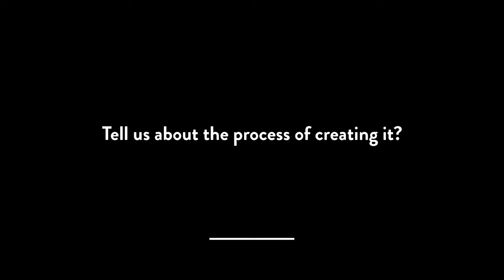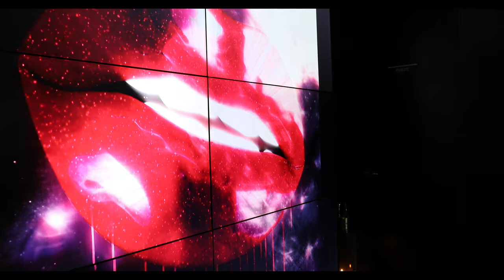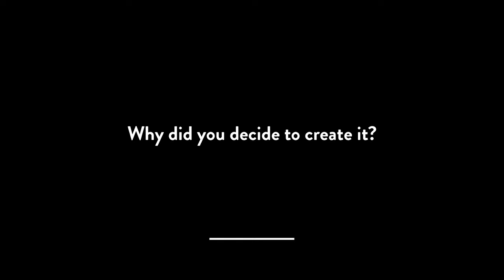Sara Pope’s SUPERNOVA at South Place Hotel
This is a short film detailing the creative process and development of Sara Pope’s first digital art piece “SUPERNOVA” created in partnership with Tiger Heart Innovation Agency and digital artist Tommy Howard.

Sara Pope: “As part of my exhibition I am delighted to present my first ever digital artwork, ‘SUPERNOVA’ which I created with the fantastic innovation agency Tiger Heart. Using my emblematic lips paintings as a starting point, I wanted to create something magical, beautiful and otherworldly. Taking the intrinsic attributes of my paintings; sensuality, the use of light, colour and light reflection, we then integrated them dynamically into images of my works. The resulting piece has a galactic quality. The lips sparkle and dazzle, emanating light from within, at times the light moving as if liquid, in an organic flow of stardust. I decided to name the piece SUPERNOVA - ‘a star at the optimal peak of luminosity’, as a reference not only to this, but to the metaphorical notion of the star, epitomising beauty, enchantment and the divine.”

Sanj Surati (Tiger Heart CEO): “We have been working with Sara for a while now and feel privileged to finally be able to showcase our first digital installation with her in London’s prestigious South Place Hotel.  Applying movement to Sara’s iconic style was a wonderful challenge that allowed us to support her in this new venture into adding movement to her wonderful imagery.  We believe that piece will engage with her audience in a new and exciting way”.

Dates: 17th May 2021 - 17th Aug 2021
Opening Times: Hotel opening hours
Address: South Place Hotel, 3 South Pl, Finsbury, London EC2M 2AF

Sara Pope Biography

Contemporary artist Sara Pope is best known for her glossy, colourful, pop paintings of lips. Taking inspiration from a successful career in the fashion industry as a shoe designer as well as her work in magazines as a designer and art director, Sara aims to capture the sensuality, beauty and power conveyed by the lips and mouth. Interested in notions of beauty, communication, and the concept of perfection, Sara uses the perspective of her commercial experience to explore these themes.

Pope’s work has been shown in numerous solo exhibitions and art fairs across London and internationally, including Next Street Gallery, Paris, The Saatchi Gallery, London, The London Original Print Fair at the Royal Academy of Arts and SCOPE Miami. Sara sells work regularly at auction at Bonhams Auction House and is also the first British female artist in over 70 years to have a piece of work accepted into the Vatican collection.

Tiger Heart:

Tiger Heart is an innovation agency that specialises in emerging technologies set up by Digital Atelier Sanj Surati. Sanj is an award winning multi-disciplined Digital Atelier with over twenty years of experience within the music, fashion and luxury industries. London-based Sanj has been working within digital and technology since 1998. He has seen the cultural shift in human habit and behaviour as we all evolve into digital consumers. Some of his successes have been burgeoning, ground breaking and, more importantly, culturally relevant.

Tommy Howard:

Tommy Howard was brought in by Tiger Heart as Motion Director for this project. With a history in moving image and a passion for technologies, Tommy has been working hard to bring narratives to life using digital storytelling. Tommy is currently the Creative Director of Holition.